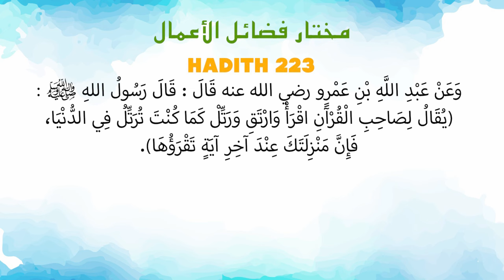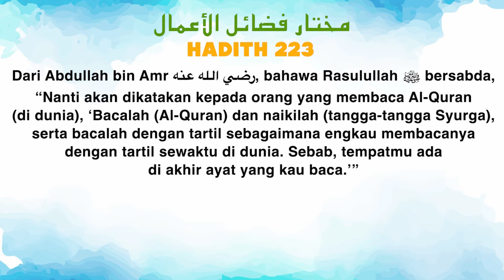Ustaz Amin - Hadith Mukhtar 223